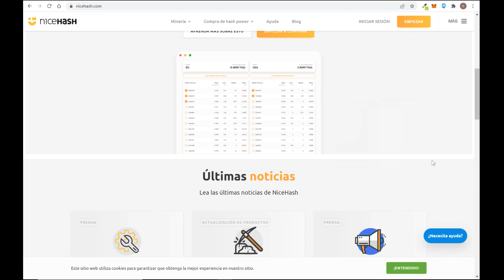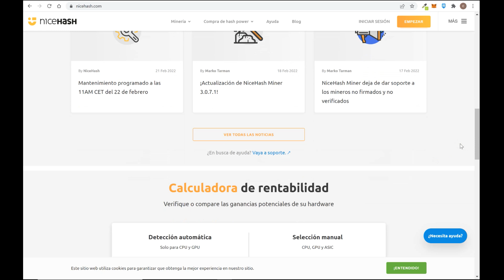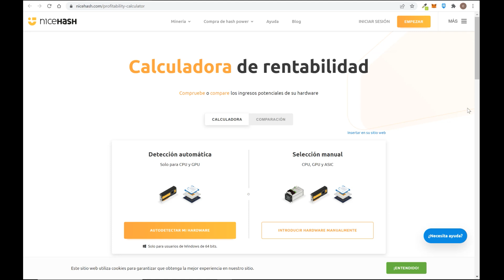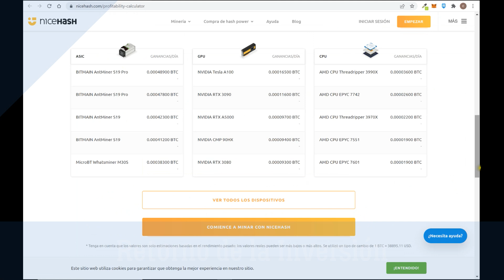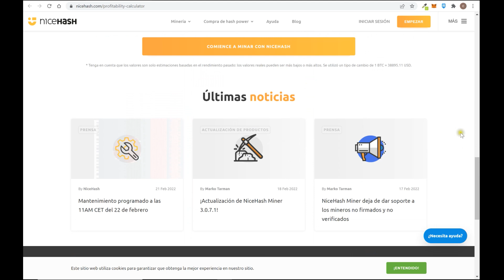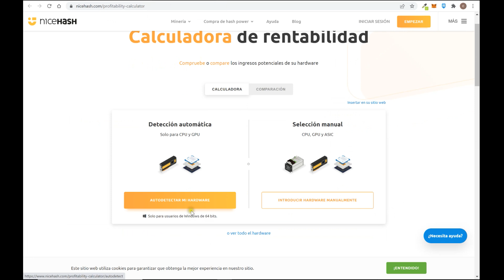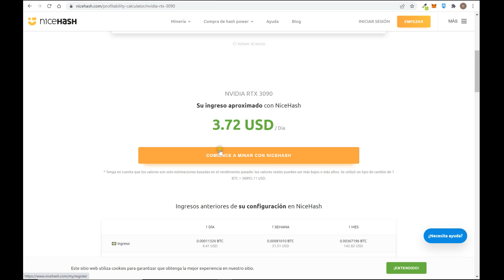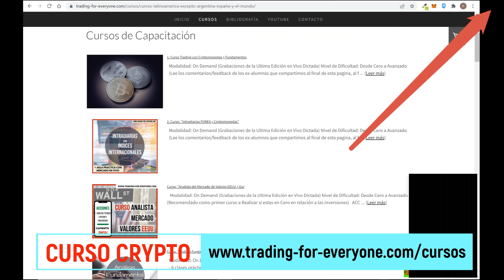⭕️💵 Cómo MINAR CRIPTOMONEDAS con Cualquier Ordenador ❓【 PC Normal o Notebook 】 💻 【 Minar Ethereum 】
En este video explicamos los puntos principales que debes considerar si queres usar NiceHash para minar criptomonedas usando tu PC normal, celular y lo comparamos con la minería tradicional (rig de minería):
- Principales Ventajas
- Principales Desventajas y Riesgos
- Cuanto dinero se puede ganar por día según la placa de video (tarjeta grafica) que tenga nuestra PC / Notebook
- Cuanto cobra Nicehash?
- Como alargo la vida util de la notebook? Temperatura
- Calculadora de Rentabilidad de NiceHash
- Que placas de video son las mas útiles?
- De que depende la rentabilidad de la minería de criptomonedas?
- Como mejorar la ventilación?
- Como minar criptomonedas sin inversión (o con poca inversión?)